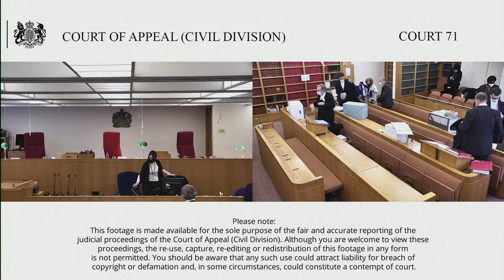Kensquare Ltd –v- Boakye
By Appellant’s Notice filed on 23 February 2021, the Respondent Ms Mary Adwoa Akyaa Boakye (the Appellant here, the Tenant) appeals the decision of the Upper Tribunal (Lands Chamber) dated 18 December 2020, by which she set aside the First Tier Tribunal decision dated 7 February 2020 regarding the Tenant’s liability for service and administration charges pursuant to her lease.

Tenant holds a 125 year lease of one of 18 flats. The Appellant below, Kensquare Limited (Kensquare) , is the freeholder and had applied to the FTT for a determination of the reasonableness and payability of interim service charges for the years 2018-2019 and 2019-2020 under Section 27A of the Landlord and Tenant Act 1985 and for a determination under Schedule 11 to the Commonhold and Leasehold Reform Act 2002 as to the Tenant’s liability to pay legal costs as an administration charge under the lease.

The First Tier Tribunal found in favour of the Tenant, reducing the amount of interim service charges payable, limiting the legal costs recoverable by Kensquare to only the 192.50 pounds incurred in preparing and serving a section 146 notice and holding that the Tenant was not liable to pay any of the legal costs associated with the Tribunal hearing.

The Respondent appealed with permission. The UT held that time was not of the essence for compliance and the August 2019 Demand was effective to increase the interim service charges for each of the financial years ending 31 March 2018 and 2019. The UT further held that legal costs incurred in relation to 2017 proceedings and the subsequent section 146 notice are in principle recoverable under para.5 of the 4th Sch. However, the FTT did not determine whether the 2017 Proceedings had been taken with a view to giving a s.146 notice and so this has been remitted to the FTT. The UT further held that legal costs incurred in relation to the recovery of service charges were also recoverable.

Lower Court Judgment:

Kensquare Ltd v Adwoa & Anor (LANDLORD AND TENANT – SERVICE CHARGES – notice of interim payment and whether time is of the essence) [2020] UKUT 359 (LC) (18 December 2020) (bailii.org)